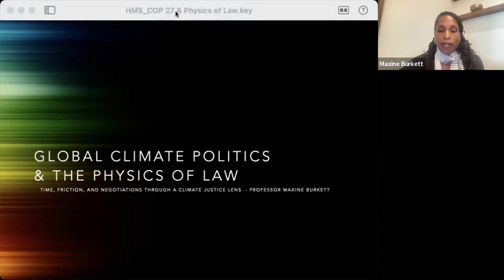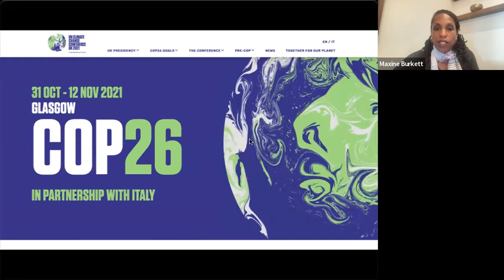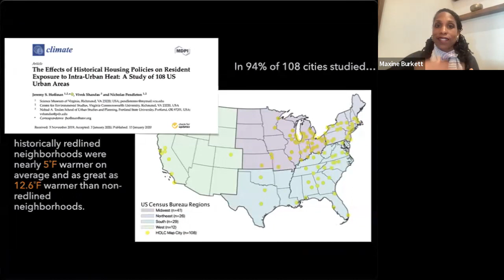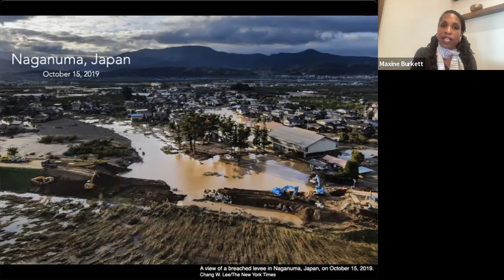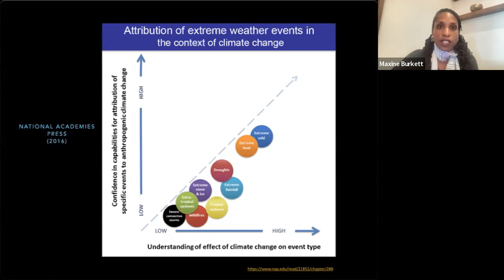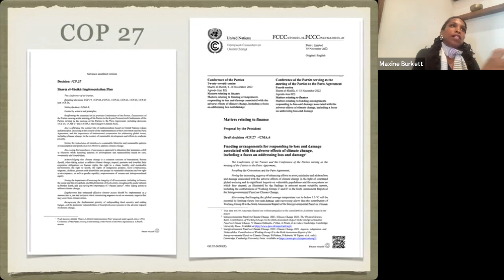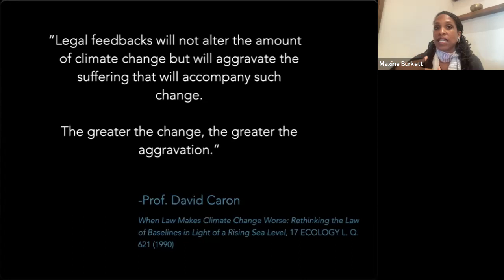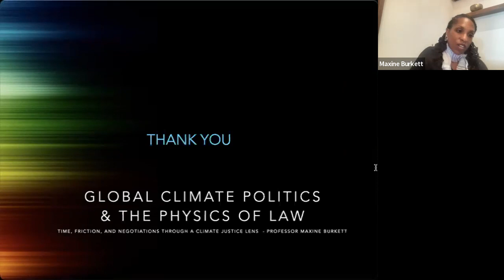Climate Politics & Physics of Law: Time, Friction and Negotiations through a Climate Justice Lens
Visiting Professor, Maxine Burkett Professor of Law William S. Richardson School of Law University of Hawai'i Global Fellow Environmental Change and Security Program Woodrow Wilson International Center for Scholars
DETAILS
Climate justice scholarship not only explores the unique challenges for frontline communities and nation-states, but it also provides a prism through which novel, emergent issues can be anticipated, understood, and equitably resolved. This talk will discuss predominant tensions in Sharm-El-Sheik, including developments in Loss and Damage, an effort for financial support that implicated decades, if not centuries, of global dynamics and had, until COP27, evaded resolution despite more than a generation of advocacy. It will also preview issues that are urgent, unprecedented, and likely to shift the very foundation of international law, including the meaning and existence of a nation-state.

Maxine Burkett is currently on leave as a professor of law at the William S. Richardson School of Law and Global Fellow at the Wilson Center.

An expert in the law and policy of climate change, she has published extensively in diverse areas of climate change law with a particular focus on climate justice—exploring policy responses to climate change’s impacts on vulnerable and nation states. Professor Burkett has presented her research extensively and has been cited in numerous news and policy outlets.